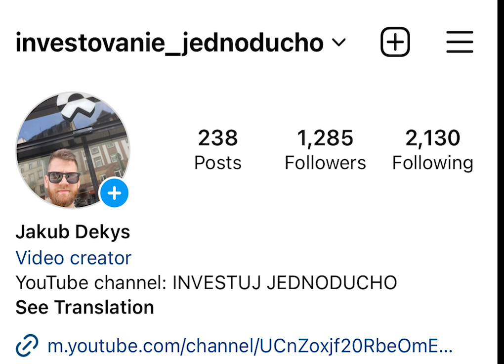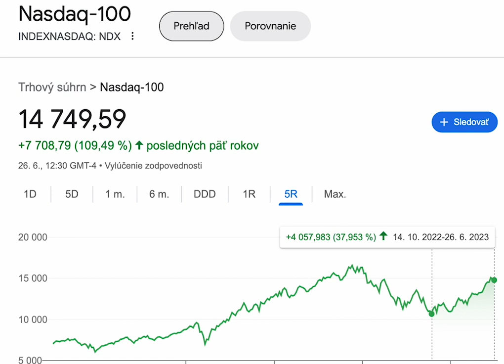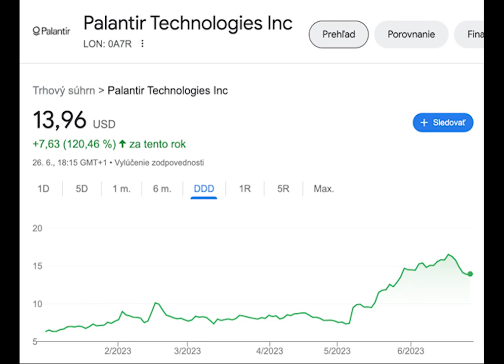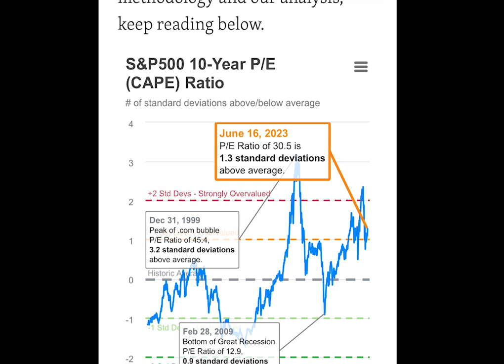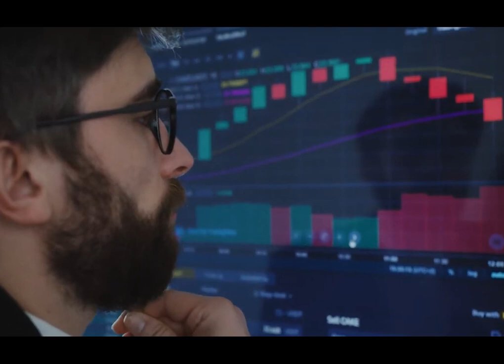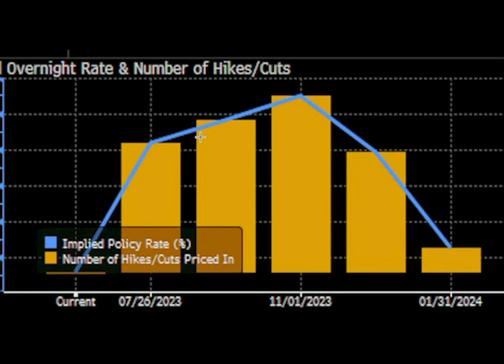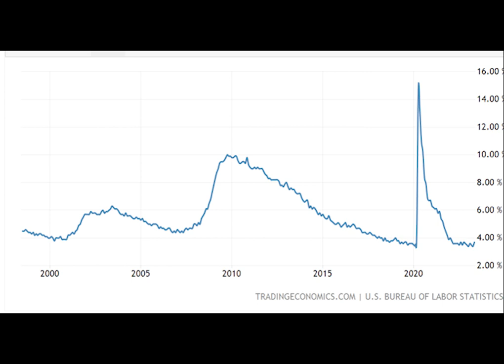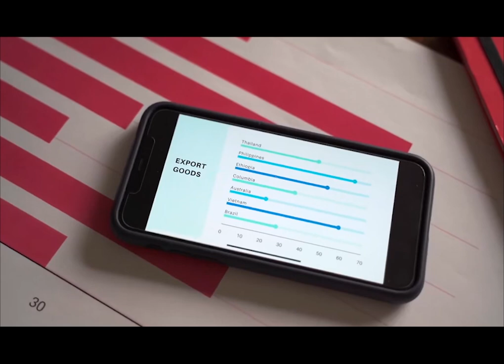Táto jedna vec môže dat klinec do rakvy americkej ekonomiky a môžme vidiet kolaps akciového trhu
Zdravím Vás, v dnešnom videu sa pozrieme na nejaké indikátory, aby sme mohli určit v akom stave je akciovy trh a americká ekonomika aby sme mohli lepšie prispôsobit naše akciové portfólio. Určite nemôžme vediet predpokladat, kde ekoomika pôjde a akciové trhy ale určite sa môžme pozriet na vela vecī a povedat, či je risk v ekonomike a akciách velky alebo maly. Máme nato indikátory ako hodnotenie akciového trh a určitych akcií, alebo aj ekonomické indikátory ako nezamestnanost, trh práce, inflácia alebo aj dlhopisovy indikátor ako dlhopisová krivka, ktorá mala 100% ùspešnost predpovedat recesiu v USA...Taktiež gratulujem vyhercom, ktorych sme mali a ako som povedal vo videu, tak mi dajte odber na investovanie jednoducho na instagrame aby som mohol vyžrebovat jedného komu dám 45 euro...Ak sa vám video páčilo, tak vás poprosím o like alebo odber a koment ...prajem krásny den...dovidenia